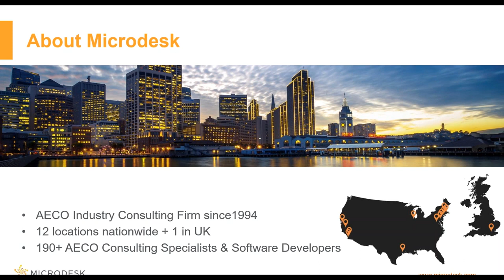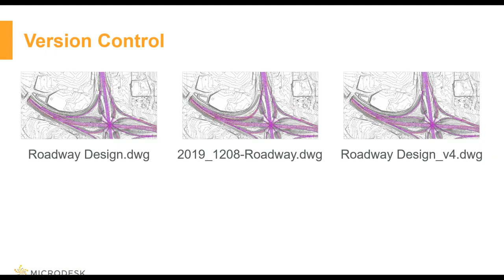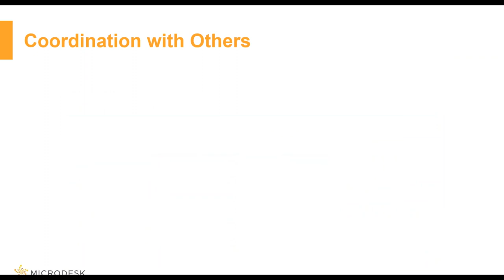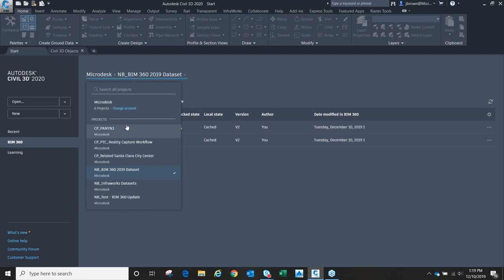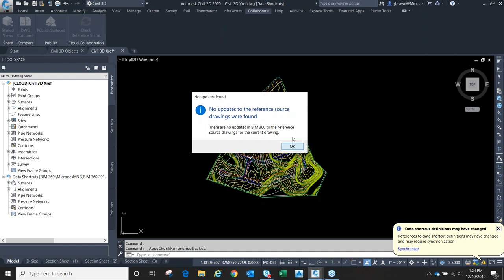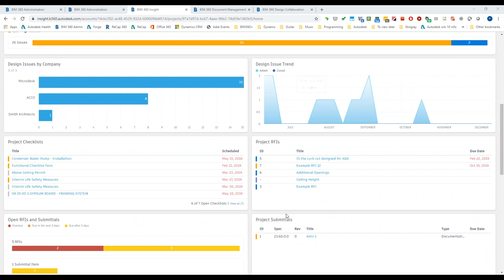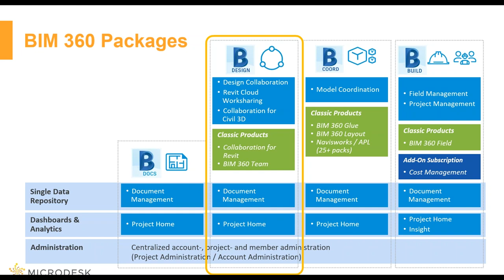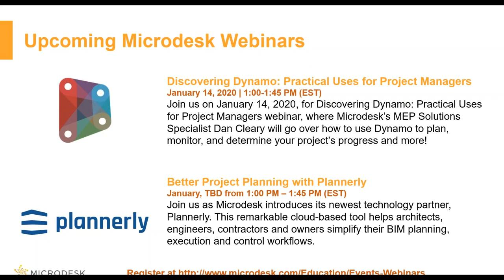Webinar - Maximizing Efficiency: BIM 360 for Civil 3D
Want to learn all about BIM 360’s newest Civil 3D features and discover the notable improvements to production efficiency? Join Microdesk’s Senior Technical Evangelist, Peter Marchese, and AECO Strategic Implementation Manager, Jacque Brown, for our Maximizing Efficiency: BIM 360 for Civil 3D webinar. You’ll learn about BIM 360’s newest Civil 3D features that enable teams to collaborate and manage their data across the project life cycle to improve project outcomes. These upgrades will help drive quality and make workflows more efficient as your projects grow in scale. We’ll also cover what tools you’ll need to be aware of for a successful workflow, and learn about various plug ins and their benefits.